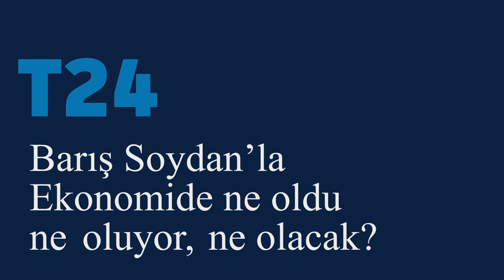Prof.Dr. Seyfettin Gürsel: Tüketim kıpırdadı ama yatırımlardaki daralma hızlandı